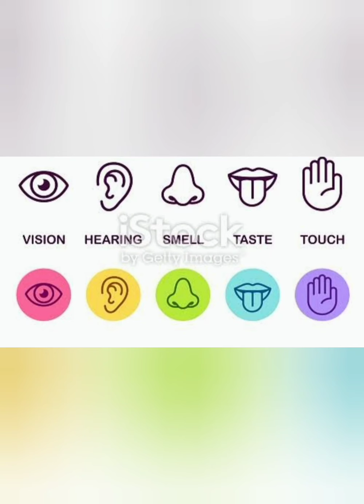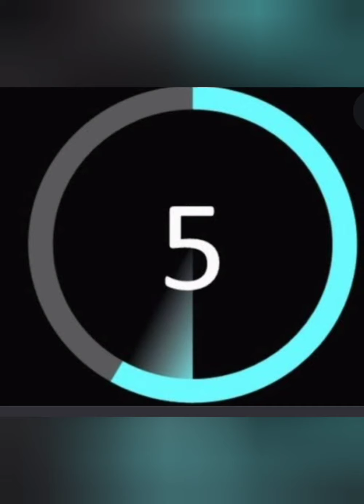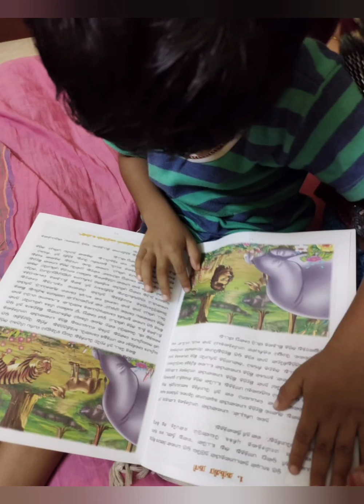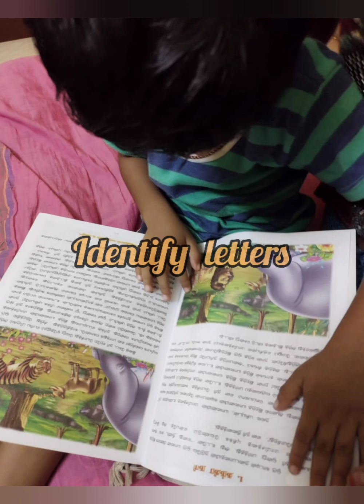Boring time healthy challenges for kids| # Bored in Quarantine??| LSPS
Things to do when kids bored  and stuck at home

7 days 7   practical life Montessori Activities at home for 2 to 5 yrs kids

It is purposeful activity develops motor control and coordination and develops independence, concentration and a sense of  responsibility